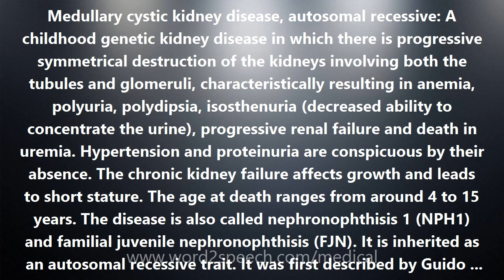Medullary cystic kidney disease, recessive - Medical Meaning and Pronunciation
Title: Medullary cystic kidney disease, recessive

Medullary cystic kidney disease, autosomal recessive: A childhood genetic kidney disease in which there is progressive symmetrical destruction of the kidneys involving both the tubules and glomeruli, characteristically resulting in anemia, polyuria, polydipsia, isosthenuria (decreased ability to concentrate the urine), progressive renal failure and death in uremia. Hypertension and proteinuria are conspicuous by their absence. The chronic kidney failure affects growth and leads to short stature. The age at death ranges from around 4 to 15 years. The disease is also called nephronophthisis 1 (NPH1) and familial juvenile nephronophthisis (FJN). It is inherited as an autosomal recessive trait. It was first described by Guido Fanconi and his colleagues in 1951. The gene for the disease is on chromosome 2 in region 2q13 and is designated NPHP1. It codes for a protein dubbed nephrocystin. About 70% of cases are caused by large deletions in the 2q13 region in both of the child's number 2 chromosomes. The deletions can be readily detected by a molecular genetic test using the PCR (polymerase chain reaction).

How to pronounce Medullary cystic kidney disease, recessive
definition of Medullary cystic kidney disease, recessive
audio dictionary
How to say Medullary cystic kidney disease, recessive
What is the meaning of Medullary cystic kidney disease, recessive
Pronounce Medullary cystic kidney disease, recessive
Medical dictionary
Medical definition of Medullary cystic kidney disease, recessive